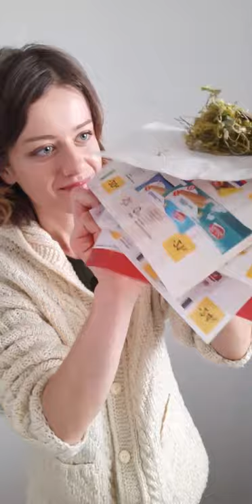Vianočná dEKOrácia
Vytvorme si aranžmán so sviečkou bez použitia škodlivej aranžérskej hmoty. Postačia nám staré letáky a poslúžia perfektne.